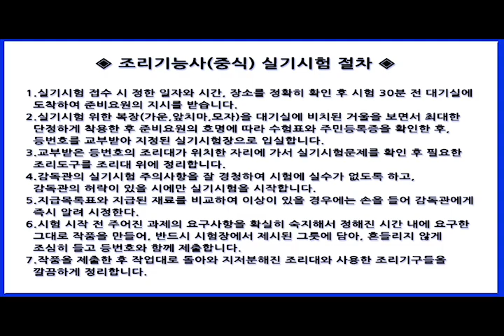중식조리기능사 실기과제 15_경장육사(30분)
※ 2024년 실기시험 문제 요구사항 반영

▣ 요구사항

  ※ 주어진 재료를 사용하여 경장육사를 만드시오.

  가. 돼지고기는 길이 5cm의 얇은 채로 썰고, 간을 하여 기름에 익혀 사용하시오.
  나. 춘장은 기름에 볶아서 사용하시오.
  다. 대파 채는 길이 5cm로 어슷하게 채 썰어 매운맛을 빼고 접시에 담으시오.

▣ 지급재료

돼지등심 150g (살코기)
죽순 100g (통조림(whole), 고형분)
대파 3토막 (흰부분, 6cm)
달걀 1개
춘장 50g
식용유 300ml
흰설탕 30g
굴소스 30ml
청주 30ml
진간장 30ml
녹말가루 50g (감자전분)
참기름 5ml
마늘 1쪽 (중, 깐 것)
생강 5g

조리사구인구직은 『조리사닷컴』 입니다.
일식, 한식, 양식, 중식, 복어조리기능사 자격증 실기 동영상 및 요리영상을 무료로 공유합니다.